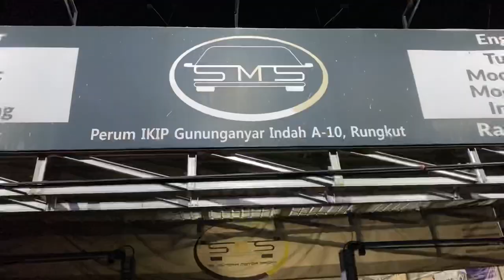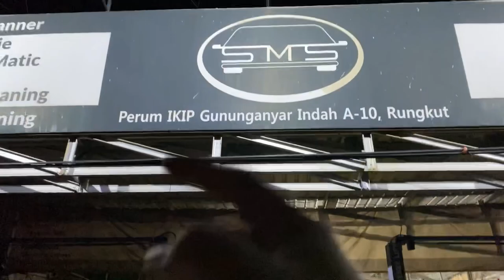DEVILVENTURER KE BENGKEL SPECIALIST MODIF HONDA!?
vlog ke 2 wkwkwk enjoyyy